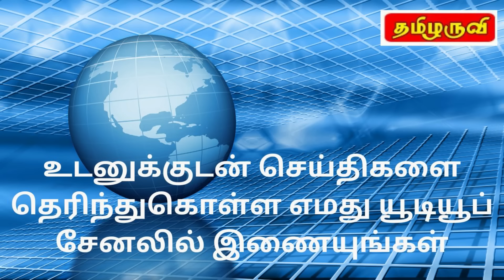இலங்கை செய்திகள் 11/08/2024 - Sri lanka Tamil News | Tamil Nadu News Tamil l World News Tamil